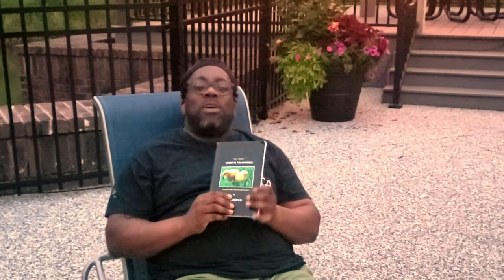Live In "CHRIST" With Balance And CHILLAX!!! By "GODkore" Pastor B.B.Jay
GODkore TV", WE ARE THE NOW!!!

GODkore Apostle B.B.Jay shares wisdom on CHRIST & BALANCE!!! (John 10:10 kjv)

LORD WILLING AVAILABLE    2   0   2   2

***(DOWNLOAD THE "VTV" NETWORK) RIGHT NOW ONTO YOUR...
"ROKU" AND OR "AMAZON" FIRE TV STICK FOR PIONEERING PROGRAMMING & ACCESS TO THE "NEW" VTV Schwartz Alles Global Marketplace (GODKORE CHANNEL)

The "GODKORE TV" channel presents a variety of kingdom power moving content from preaching, teaching, testimonials to all genres of relevant global marketplace music from "Worship" to GODkore, wholesome family fun comedy, creative globaltainment and original dramatic action packed kingdom based family fun programming!!!
Each creative presentation is guaranteed to, Glorify GOD and mortify devils on all levels!!!

The GODkore Wordcast is a time of sharing wholesome conversation and impartation of divine revelation to encourage lost souls to receive Christ as their Lord & Saviour and also encourage end-time global marketplace ministers to bum rush the marketplace, cry loud, spare not and rep the kingdom by preaching the uncompromising kingdom gospel with anointing, authority and Holy Ghost POWER!!!

Join The "GODK.O.R.E. COALITION" and become a kingdom power moving partaker of this dynamic end-time soul saving kingdom power movement.

The GOD (GOD'K.O.R.E. is Kingdom Outreach Revival Explosion) Kingdom Power Moving  Cyber Assembly / Word Iz Bond Ministries Worldwide GODkore Coalition

Thee Apostle J. E. COOPER -aka- Apostle B.B.JAY ( Visionary & Global Marketplace Shepherd)

Heard Of Hip Hop Blvd?
Allow me to introduce it to you!!!
Hip Hop Blvd. is a corporation dedicated to protecting, preserving and empowering the name "Hip Hop", it's pioneers, people and culture. Our goal is to bring positive change in communities worldwide, while creating awareness of Hip Hop's origin.
Currently, efforts to preserve and educate the public on the "positive aspects" of Hip Hop are lacking greatly therefore Hip Hop Blvd. is taking on the responsibility of rectifying that need while connecting with others who feel the same, globally. Allow Hip Hop Blvd.net to be your Portal as you use it to Learn, Educate and Grow your Business!!!

​Al Pizarro  (Hip Hop Blvd. Co-Founder)